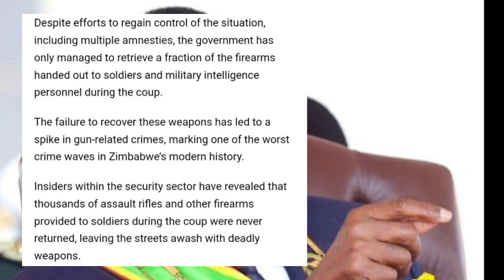2017 Coup Haunts ED : Fire Arms Flood the Streets 😳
2017 Coup Haunts ED : Fire Arms Flood the Streets 😳
Watch the latest Zim News Live YTS on SABC News and ZTN News as the aftermath of the 2017 coup haunts ED with firearms flooding the streets. Stay informed on the latest developments in Zimbabwe.
Watch the latest news about the aftermath of the 2017 coup in Zimbabwe, as firearms flood the streets. Stay informed with SABC News, ZIM News Live YTS, and ZTN News.Stay updated on the latest news from Zimbabwe as the aftermath of the 2017 coup continues. Find out how firearms are flooding the streets in this shocking report. Tune in to SABC News, Zim News Live YT, and ZTN News for more details.Mugabe Coup Haunts ED : Fire Arms Flood the Streets 😳US Deadly Attack On Mnangagwa Legitimacy Azvipere Mushe 😳nelsonchamisa cccZimbabwe godisinit mnangagwa zimbabwe zanupf emmerson news nelson zanupf zimbabweelections emmersonmnangagwa zimbabweelections2023 byelection2023 tendaibiti CHAMISA HAASI KUTYA ZVAITWA NACHAMISA HAASI KUTYA ZVAITWA NA TSHABANGUCHAMISA HAASI KUTYA ZVAITWA NA TSHABANGU PANECHAMISA HAASI KUTYA ZVAITWA NA TSHABANGU PANE PAAKUTYA ZVAITWA NA TSHABANGU PANE PAAKATAIKAKUTYA ZVAITWA NA TSHABANGU PANE PAAKATAIKA 😳 CCC CHAMISA ATAURA KUTI AVE KUPINDA PACHIGARO 😳CCC CHAMISA ATAURA KUTI AVE KUPINDA 😳ed mnangagwaZim New Live YTSccc chamisa yaita report on zimbabweSADC YAZOSVIKA, SECRETARY SERIOUS ABOUT RE ELECTIO elections,pabooster tvccc chamisasadc yati fresh electionsrumbidzai tvccc chamisa avhundutsa zanuzbc newstaffy themansadc reportSadc on zim election Sadc reportzbcTaffy ThemanSadc yati ngapinde mukomanaSadc yaramba kuti mnangagwa apinde pahuchairmanSabc😳Zbc newsZim News Live YTSkulliant tvIZVI NDOZVAPA CHAMISAIZVI NDOZVAPA CHAMISA MUKANAIZVI NDOZVAPA CHAMISA MUKANA WEKUPINDAIZVI NDOZVAPA CHAMISA MUKANA WEKUPINDA 😳CCC YAWANA MUKANAED MNANGAGWAMUKADZI WACHIWENGA😳CCC CHAMISA YAITANHEMHA DZA TSHABANGUCCC AMOS CHIBAYA AZOPEDZERACCC AMOS CHIBAYA AZOPEDZERA TSHABANGUCCC AMOS CCC AMOS CHIBAYA AZOPEDZERA TSHABANGUsengezo tshabanguCHABVONDOKA KU ZANU,CCC YANUNURA VANHUCCC YANUNURA VANHU FROM ZANUMA MP E ZANU PF AKUTOFUNGACHAMISA ASIMBISACHAMISA ASIMBISA CCCChamisa latestEd mnangagwaSadc final reportNHEMHA DZA TSHABANGU DZABUDITSWA PACHENA NE CCC 😳Chabvondoka ku zanu pf SADC yati fresh electionsCCC CHAMISACCC CHAMISA APIHWACCC CHAMISA APIHWA MUKANA CCC YAJAMUKACCC FADZAI MAHERECCC FADZAI MAHERE AZOWUDZALEGEND JOB SIKHALA ASIMUDZIRWAMAPURISA CHOKWADI CHINORWADZA 😳NewsSADC on zimztn newssadc on zim elections nelson chamisaFadzai mahere akandwa panze pe parliament nepoliceMapurisa akanda mamp e ccc panzeCcc chamisaGAMBAKWE MEDIAHStvLive ZimKulliant TvMBIRE TVPaBooster TvRumbidzai TvTshabangu interviewZbcZim newsZanu PfZimbabwe by elections 2023 resultsZimbabwe newsZtn newssabc newssadcsengezotshabanguzanu pfzim news live ytsNYAYA YE SADC FINAL REPORT PATABLE 😳tshabanguTSHABANGUCCC chamisaZtvZimbabwe by elections todayCCC yave ne moto mubhurugwaSadc on zimtshabanguCCC YAPINZA ZANU PF CHANDO 😳Chamisaalso watch these videos elections,zimbabwe elections 2023,zimbabwe elections 2023 live,zimbabwe elections 2023 latest news,zimbabwe elections 2023 date,zimbabwe elections 2023 latest,zimbabwe elections 2023 live updates,zimbabwe elections latest,zimbabwe elections live,zimbabwe elections 2023 live results,zimbabwe elections prophecy,zimbabwe elections announcement,zimbabwe elections and sadc,zimbabwe elections analysis,zimbabwe elections announcement live,zimbabwe elections al jazeera,zimbabwe elections analysis today,zimbabwe elections announcement 2023,zimbabwe elections 2023 al jazeera,zimbabwe after elections,zim elections announcement,al jazeera zimbabwe elections,au report on zimbabwe elections 2023,au on zimbabwe elections,afrobarometer zimbabwe elections 2023,about zimbabwe elections,au report on zimbabwe elections,african union on zimbabwe elections,aljazeera live tv news english zimbabwe elections,anc on zimbabwe elections,america on zimbabwe elections,zimbabwe elections bbc,zimbabwe elections bbc news,zimbabwe elections bulawayo,zim by elections results today,zimbabwe elections 2023 bbc,zimbabwe elections 2023 bbc news,zimbabwe elections 2023 bulawayo,zim elections 2023 bbc,zimbabwe election breaking news,zimbabwe elections 2023 breaking news,bbc news zimbabwe elections,bbc zimbabwe elections,bbc zimbabwe elections 2023,breaking news zimbabwe elections,bbc news zimbabwe elections 2023,bbc news live zimbabwe elections,